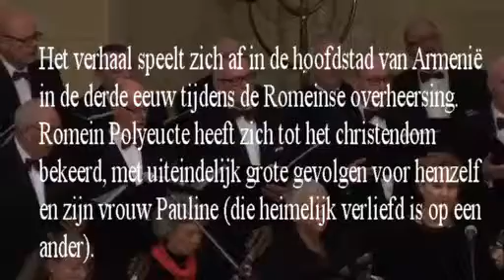Prière des Chrétiens (de Baanzenger)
Slavisch Ensemble "de Baanzenger" o.l.v. Jo Käfer.
Begeleiding Mandoline Ensemble "The Strings"
o.l.v. Annemie Hermans.
Soliste sopraan Karin Coenen